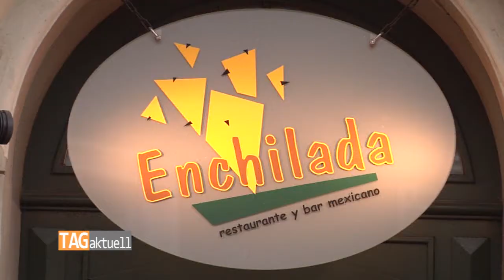Enchilada spendiert Cocktails für Schüler